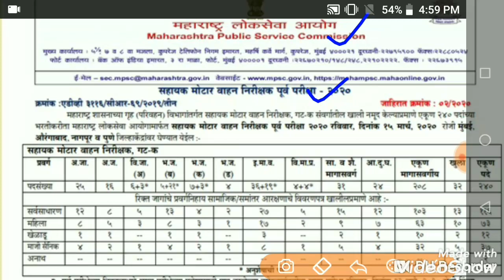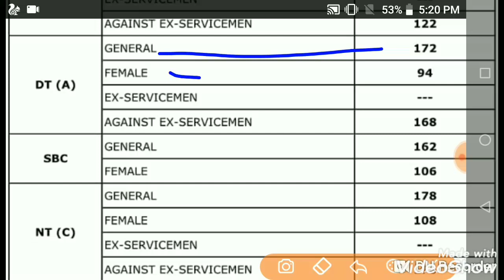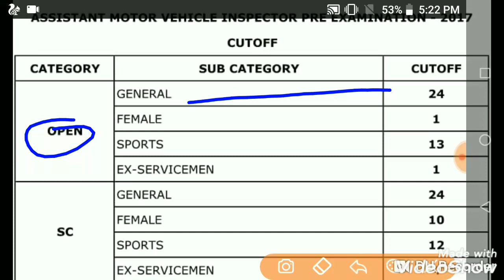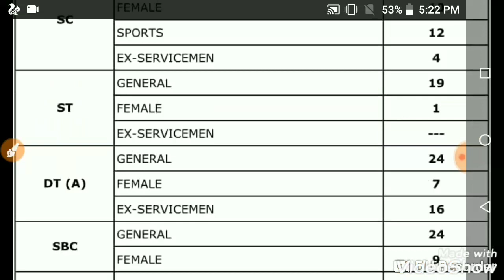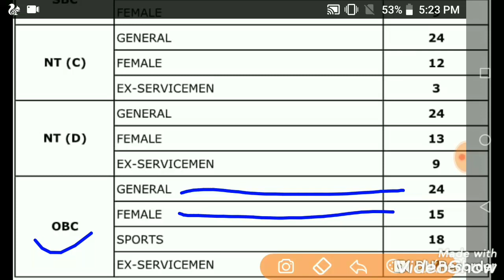MPSC AMVI RTO exam 2020 Expected Cutoff Marks Category Wise Open, General, OBC, Sc, St, Sbc, Female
MPSC AMVI cutoff, MPSC AMVI expected cutoff, MPSC AMVI previous year cutoff